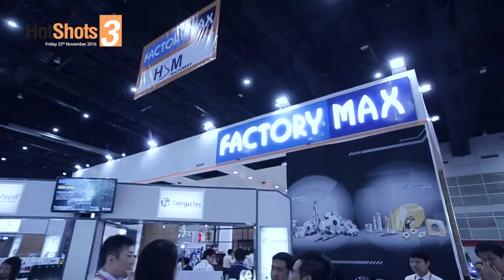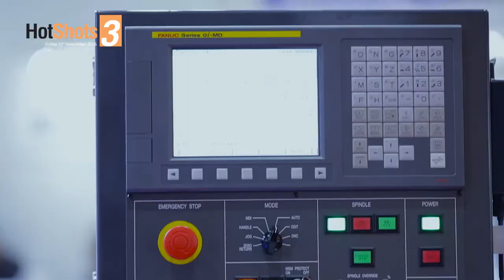METALEX 2016 Hot Shots #3 - 25 November 2016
ภาพบรรยากาศช่วงเช้าของงาน เดอะ แกรนด์ เมทัลเล็กซ์ 2016 วันที่สาม ถูกนำมาไว้ในวีดีโอนี้ มาร่วมสัมผัสเทคโนโลยีและบรรยากาศจริงได้ที่งานวันนี้ถึง 26 พ.ย. 2559 ไบเทค บางนา

The morning of the third day of "The Grand METALEX 2016" is captured in this "Hot Shots #3" video. Come see the real things at the show, now - 26 NOV 2016 at BITEC, Bangkok.